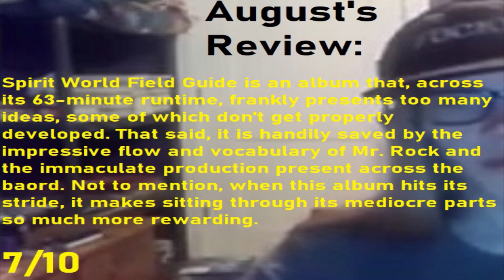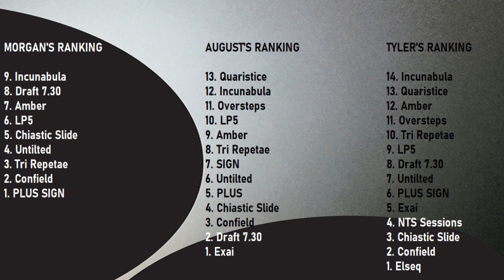AESOP ROCK + AUTECHRE - Album Reviews (The Jams & Tea Podcast Episode #26)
0:00 - Intro / What We’ve Been Listening To
36:50 - Aesop Rock - Spirit World Field Guide
1:49:22 - Autechre - PLUS

Official Podcast Account: @JamsTeaPod
Jake: @SabbathSky
Morgan: @DeAtleyMorgan
Tyler: @endofreel AND @queerdenis
August: @WillyWeirdoVEVO
Saoirse: @TheLlamaBlogs